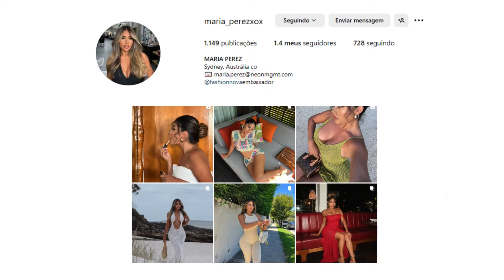MARIA PEREZ | MODELO DE SUCESSO E SEU ESTILO DE VIDA ATIVO E SAUDÁVEL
No vídeo de hoje vamos conhecer a modelo de sucesso Maria Perez e seu estilo de vida ativo e saudável.

I am here to declare that all images used to make this video are from Google Research Google advanced search is used to find all images, with free rights to use, share or modify.
I always try to provide the most recent and correct information, as information that is only presented in video form requires a lot of research and is then compiled in video form. If you believe any information is incorrect, please let us know and we will investigate the matter.

Ignore:
Curvymodels bikini plussize bodypositivity fashionmodelBio,wiki,age,lifestyle,Networth.